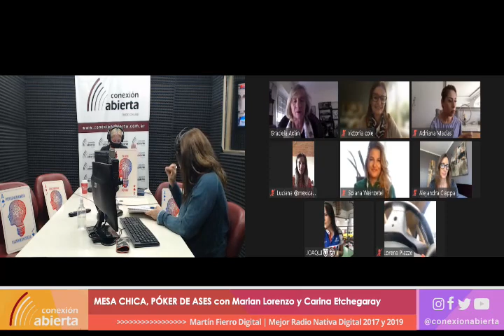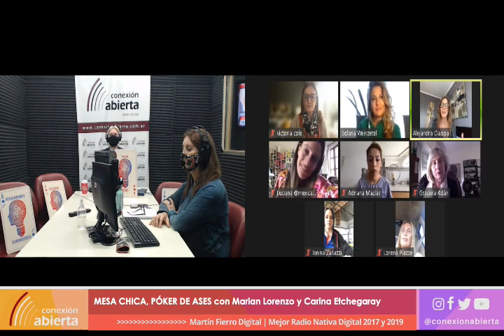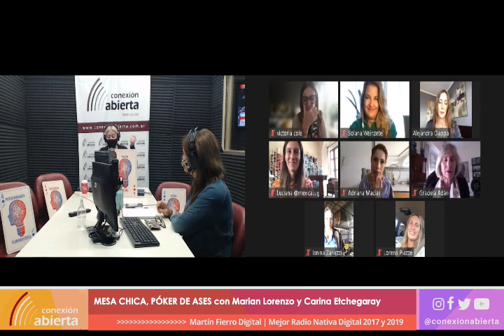"MESA CHICA, PÓKER DE ASES" /14-06-21/ Radio Conexión Abierta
- Programa: MESA CHICA, PÓKER DE ASES
- Conducción: Marian Lorenzo y Carina Etchegaray
- Día y horario: Lunes 15 hs.